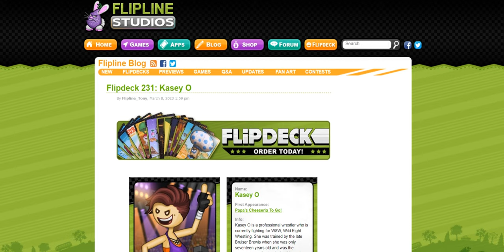Flipdeck 231: Kasey O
Wow! I like Flipdeck of Kasey O!